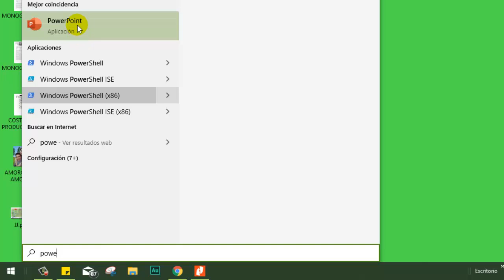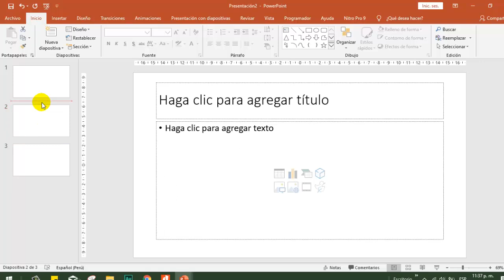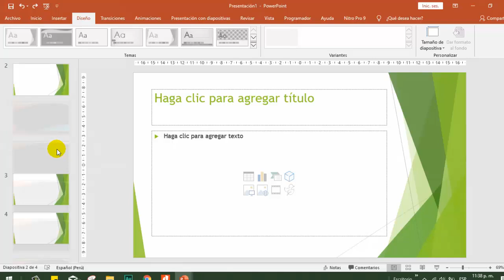Copiar y Pegar DIAPOSITIVAS a otro archivo Conservando El FORMATO ORIGINAL